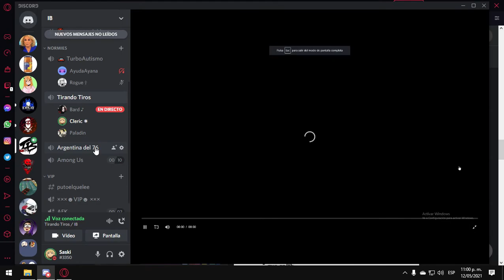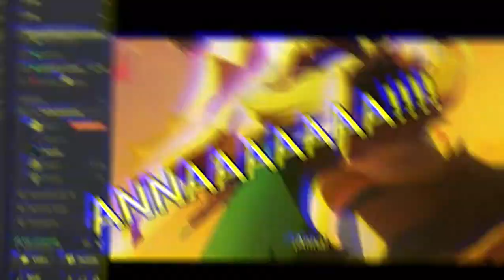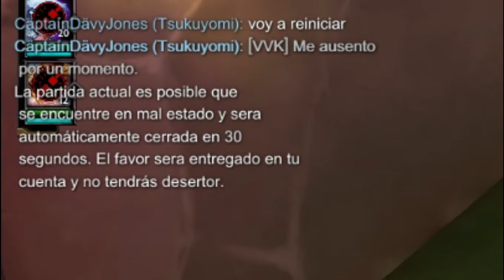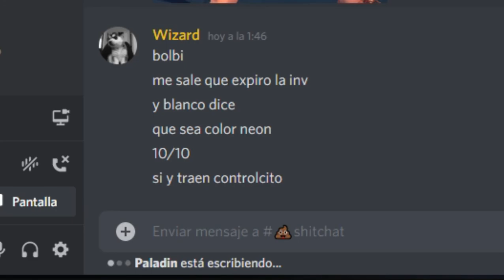Ropa con RGB?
A veces discord es un lugar muy oscuro.